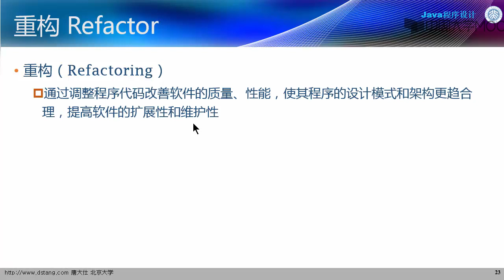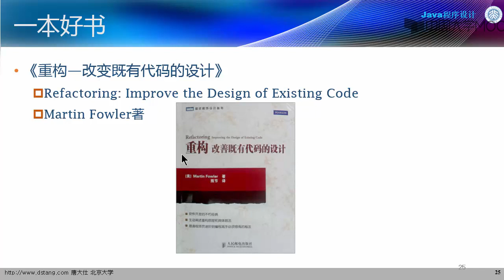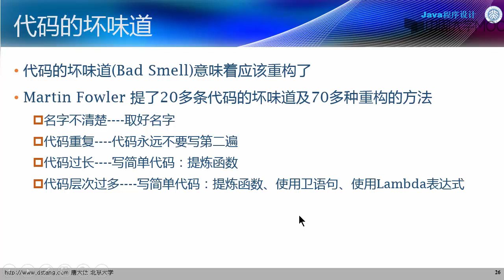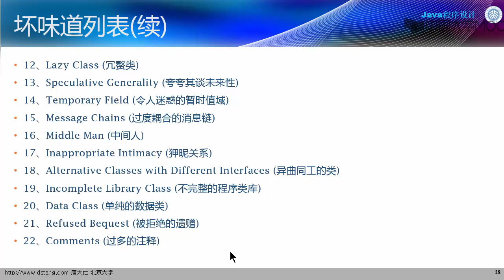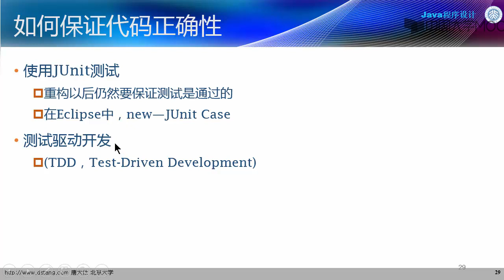12.2.1 重构的时机与方法